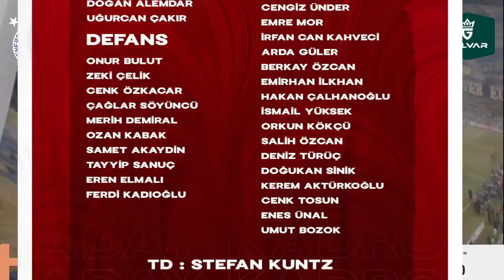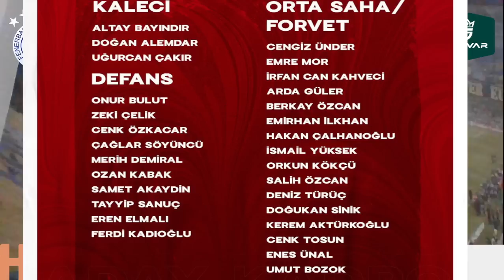SONDAKİKA Ver Valencia'yı Al Dembele'yi! 35 Milyon Euro'da CABASI! Fenerbahçe Duyumları...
Fenerbahçe'de yerliler Jorge Jesus'la uçtu!
Atletico Madrid, Fenerbahçe'li yıldız için geliyor! 15 milyon Euro’yu hazırladılar Hedef 25
Schalke'den, Serdar'a 2 milyon Euro
Kartal'dan sürpriz hamle! Fenerbahçe'nin yıldız ismi...
Fenerbahçe ve Galatasaray sözleşmesi bitecek olan yıldız için devrede!

Fenerbahçe, Crespo, Moussa Dembele, Serdar Dursun, Miha Zajc, Miguel Crespo, Jorge Jesus, İsmail Yüksek,
İrfan Can Kahveci, Serdar Aziz, Arda Güler, Ferdi Kadıoğlu, Emre Mor, Altay Bayındır, Atletico Madrid,
Son dakika, Beşiktaş, Transfer haberi, Galatasaray, Ersin Düzen,